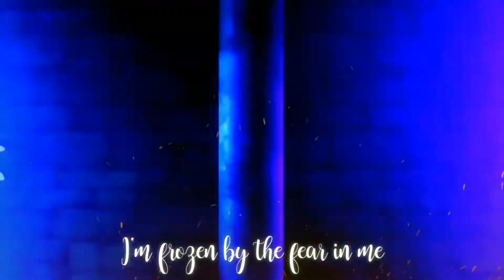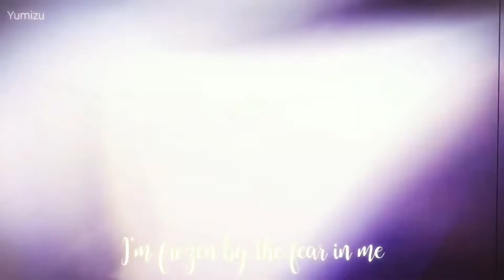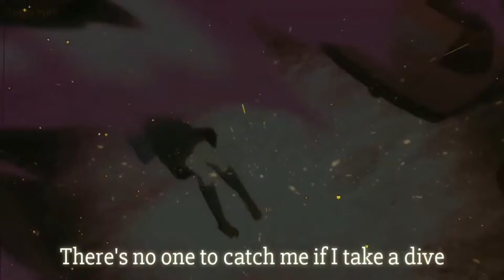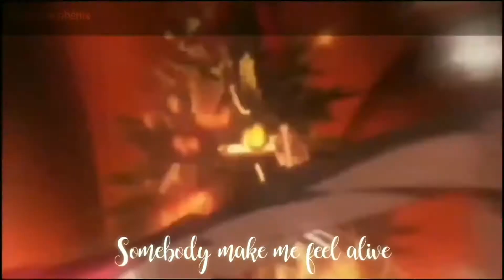🇬🇧 Shatter me - Nightcore / Speed Up (AMV + LYRICS) [MEP]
Bonjour, New mep ^^. Je la poste en retard mais maintenant ça devient une habitude 😂😂. Mais bon au moins je vous la donne un jour. C'est une chanson que j'adore et que j'ai galèré à trouver des animes pour la faire donc J'espère que vous aimerai 😘😘

🖼️Animée utiliser:
-Ame to Kusari
-Darling in the Franxx
-Fairy Tail
-Demon Slayer
-Your name
-Freezing
-SAO
-Tanki no ko
-Re Zero
-Assassination Classroom
-Black Clover
-Charlotte
-Boruto
-Violette Evergarden
-Love Chuniby
-5cm par secondes
-Mahou Shoujo Site
-The promised neverland
-Tokyo Ghoul